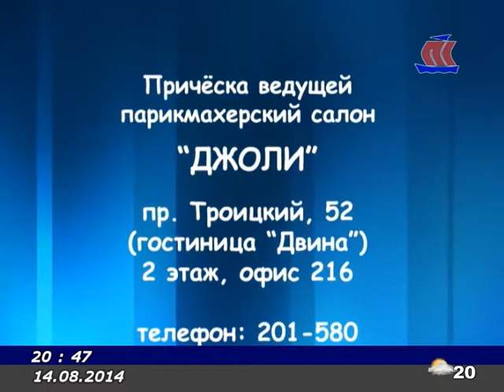Панорама Севера 14 08 14